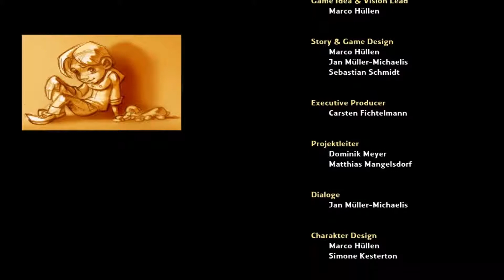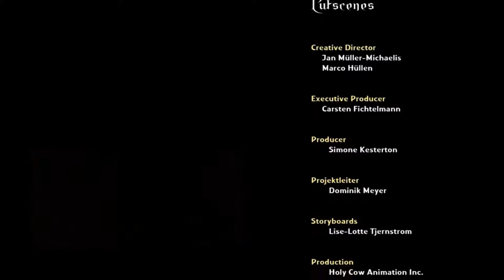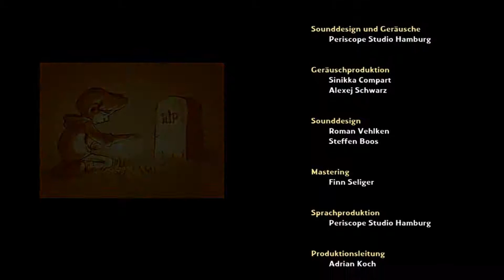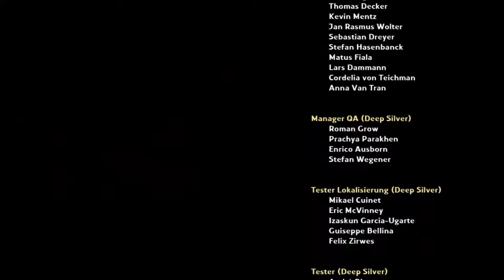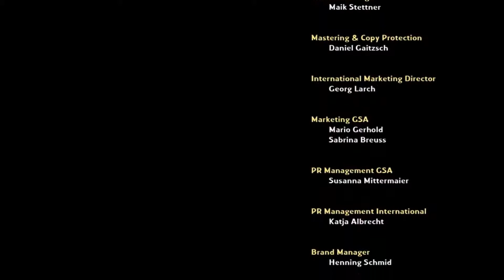THE WHISPERED WORLD #035 Richtig grosses Kino [Full HD] [DEUTSCH] Let´s Play The Whispered World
Meine Spartipps

The Whispered World ist ein richtig gutes Abenteuer Spiel.Es macht einfach nur spass dieses lustige Spiel zu zocken.Die Grafik in The Whispered World ist total stimmig.Es passt einfach alles.The Whispered World ist für alle, die gute Märchen und Knobelspiele mögen, ein absoluter Muss.Der kleine traurige Clown "Sadwick" und seine kleine Raupe "Spot" bringen jedem zum lachen.Ich habe The Whispered World zwar noch nicht durchgespielt aber das was ich schon gesehen habe ( ca. 2 Level ) zeigt wie genial das Spiel ist.

Ihr könnt mir gerne eure Meinung schreiben.Auch was meine Videos und meinen Kanal angeht.Eure Meinung ist mir sehr wichtig.Ihr könnt mir auch gerne mal schreiben was ihr, für Spiele, mal gerne sehen möchtet oder welches Spiel ich mal für euch testen soll.

Bis denne dann.
Euer NG Zocker